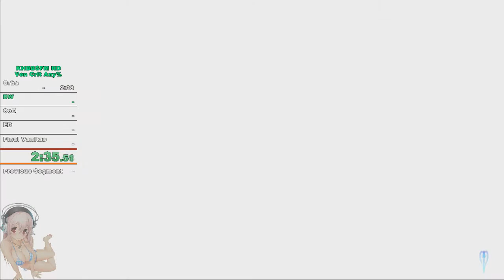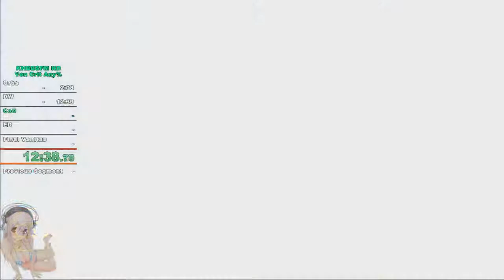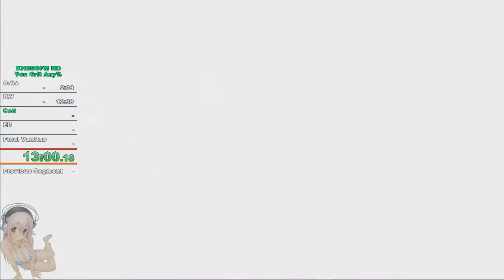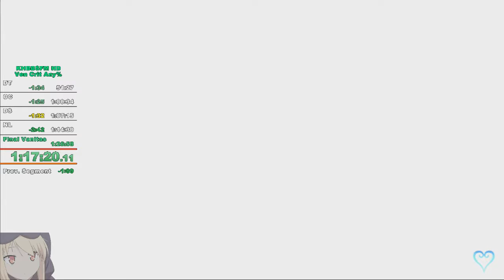Kingdom Hearts BBSFM HD Ventus Critical Any% 1:23:48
Pretty dang solid run for me. Definitely still some spots to work on. 1 Death to goons trying to get Tornado Chest.